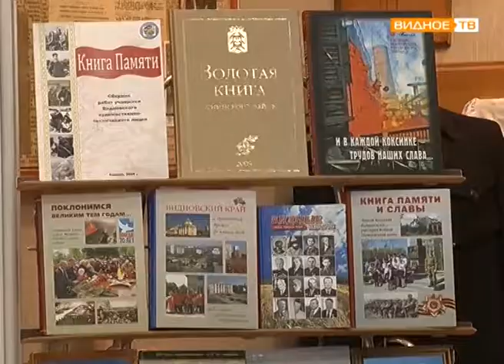"Общие интересы" - историко-культурный центр и общество краеведов отметили юбилейные даты